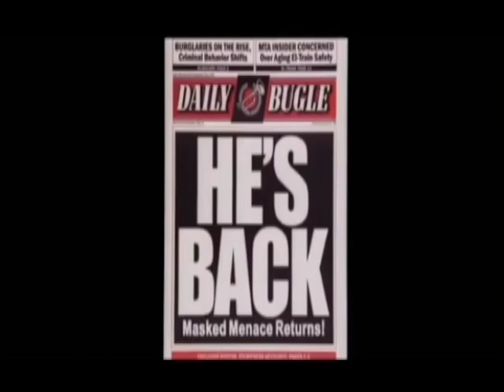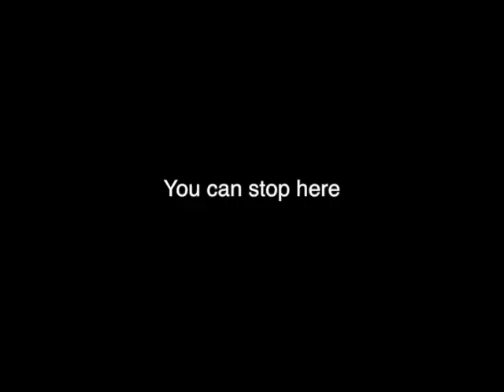spiderman dean diaz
There was no difficult part of this project, I enjoyed everything about this project, this project opened me up to sounds and how amazing they can be for your project.